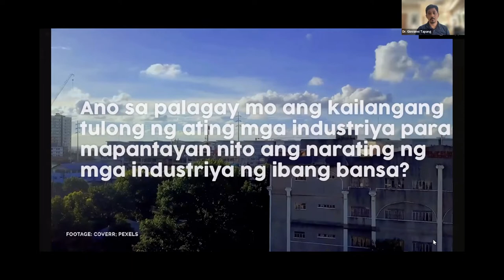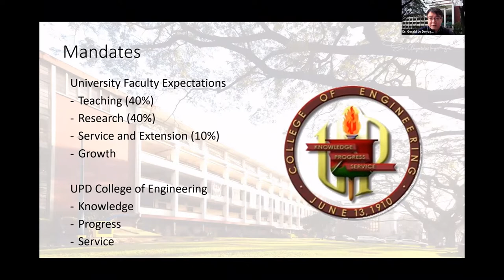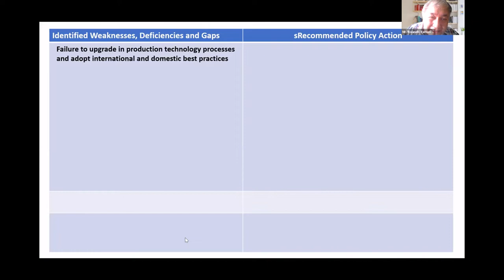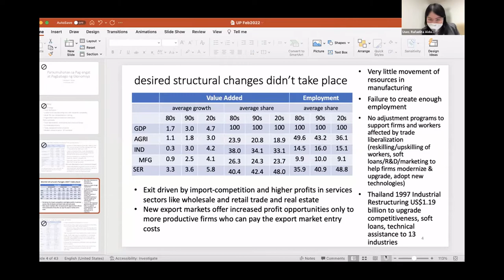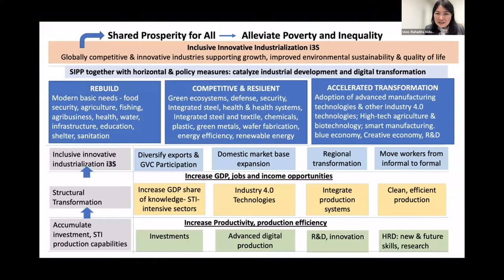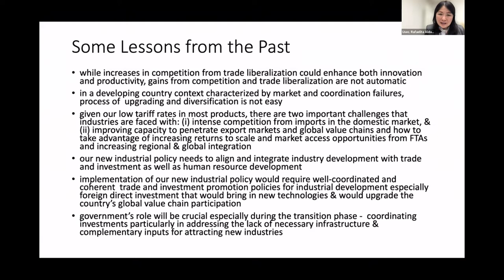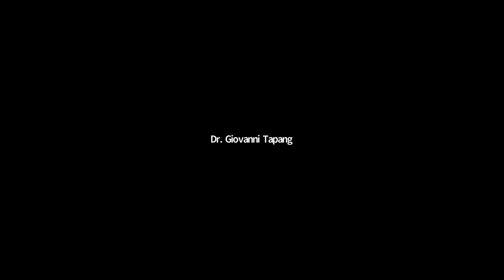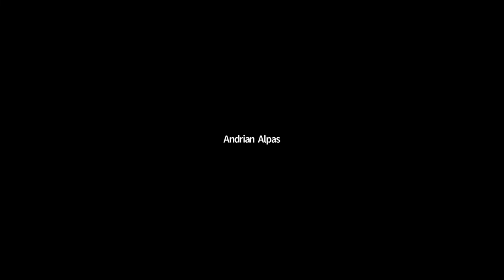PILIpiLUNAS2022 Webinar 9: Industrial Policy and Nation-Building Webinar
PILIpiLUNAS2022: Industrial Policy and Nation-Building Webinar

Co-presented by the UP Diliman Information Office and DZUP 1602, conducted a webinar titled “Industrial Policy and Nation-Building Webinar,” under the PILIpiLUNAS2022: Pagbangon at Pagsulong sa Magandang Buhay at Bukas webinar series.

The webinar provided dimensions of the work that range from policy requirements, technological innovations, to stakeholder collaboration and mobilization. The webinar also identified concrete areas of collaboration and draw up policy recommendations as inputs to an Industrial Policy Governance Agenda.

SPEAKERS:
• Dr. Giovanni Tapang – Dean, UP College of Science
• Dr. Gerald Jo C. Denoga – Associate Dean for Research, UP College of Engineering
• Mr. Rolando Ramon Diaz – Head, Training and Entrepreneurship Education Division, UP Institute for Small Scale Industries
• Dr. Antoinette R. Raquiza – Convenor, Political Economy Program, UP Center for Integrative and Development Studies and Professor, UP Asian Center

DISCUSSANTS:
• Usec. Rafaelita M. Aldaba – Undersecretary for Competitiveness and Innovation, DTI
• Atty. Adrian Cristobal Jr. – Former Vice Chair and President, SteelAsia Manufacturing Corp.
• Dr. Danilo C. Lachica – President. Semiconductor and Electronics Industries in the Philippines, Inc.
• Mr. Meneleo Carlos III – President, Shipyards Association of the Philippines
• Engr. Rafael Nestor Mantaring – Trustee and Corporate Secretary, UP Engineering Research and Development Foundation, Inc.

CLOSING:
• Hon. Fortunato dela Peña – Secretary, Department of Science and Technology

MODERATOR:
• Dr. Jalton G. Taguibao – Associate Professor, UP Department of Political Science